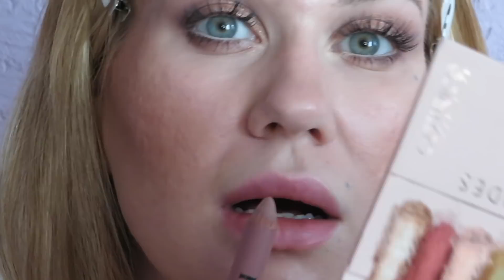КАК БЫСТРО СТАТЬ КРАСИВОЙ🤘🏻МАКИЯЖ СОС*ЧКИ👍🏻БЮДЖЕТНАЯ КОСМЕТИКА!ПАЛЕТКА CATRICE PRO NUDE 010😻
Avon